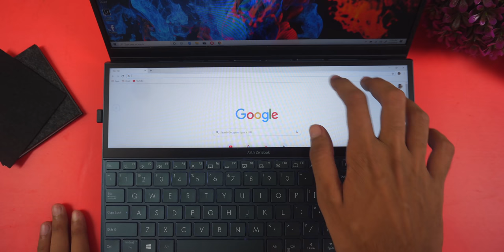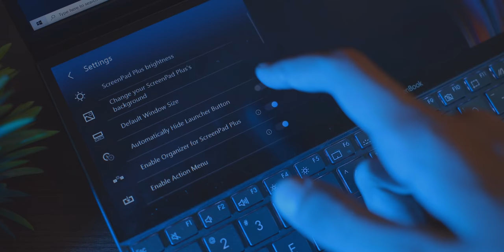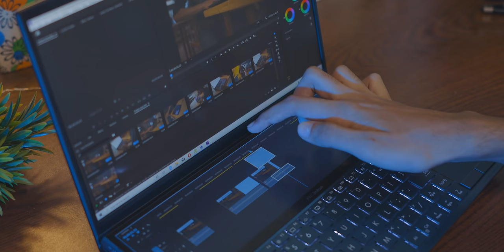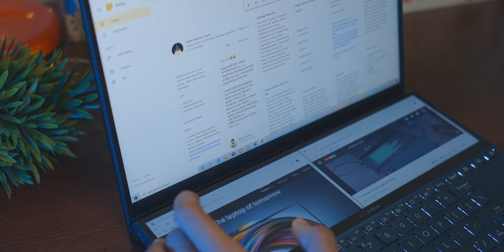The First Laptop with second Screen || ASUS ZenBook Duo!!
***Price:

ZenBook Pro Duo (15 Inch Price & Specs)

Model: UX581GV
Display: 15.6" UHD OLED
Processor: Core i7 9750H 2.60 GHz
Ram: 16GB DDR4
Storage: 1TB PCIE G3X4 SSD
Graphics: NVIDIA RTX 2060 6GB DDR6
Color: Celestial Blue
OS: Genuine Win 10
Price: 258000

ZenBook Duo: (14 Inch Price & Specs):

Model: UX481FA
Display: 14.0" FHD LED
Processor: Core i5 10210U 1.60 GHz
RAM: 8GB LPDDR3
Storage: 512GB PCIe G3X2 SSD
Graphics:  Shared
Color: CELESTIAL BLUE
Price: 102000 BDT

Model: UX481FA
Processor: Core i7 10510U 1.80 GHz
RAM: 8GB LPDDR3
Graphics:  Shared
Color: CELESTIAL BLUE
Price: 115000 BDT

Model: UX481FL
RAM: 8GB LPDDR3
Graphics:  Nvidia MX250 2GB
Color: CELESTIAL BLUE
Price: 112000 BDT

Model: UX481FL
RAM: 16GB LPDDR3
Color: CELESTIAL BLUE
Price: 140000 BDT

Hay guys, This is Asus ZenBook Duo, A one of a kind laptop. Thing that make this laptop unique is it’s second touch supported display. This 1920x515 resolution will surprise you in many ways. And thats why asus calls it “The Laptop for Tomorrow. So in this video I’ve discussed in detail how this secondary display can help you with your creative work, and also gave a complete review of it. Hope you guys will find this video helpful just as before.